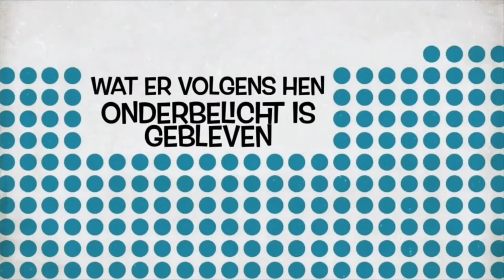Via Cultura Weekendmagazine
In deze laatste Weekend Magazine van 2020 ontvangt Gertjan Kleinpaste Bomenridders Willem Anker en John Steegh, praat Ifor Schurk ons bij over ‘energie-armoede’, en vertelt Arie de Bruin over zijn boekje 'Het nieuwe normaal'en leest een gedicht voor.

Geluid en licht: Via Cultura /Hans de Bruijn Pro Audio
Montage:    Via Cultura / Hans de Bruijn Pro Audio
Eindmontage:    Via Cultura-Ilse Schrier